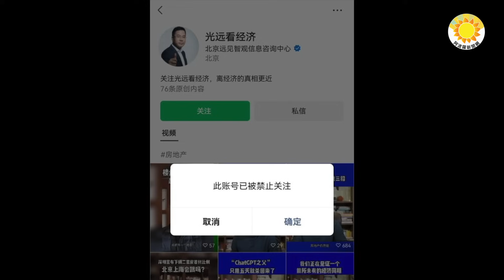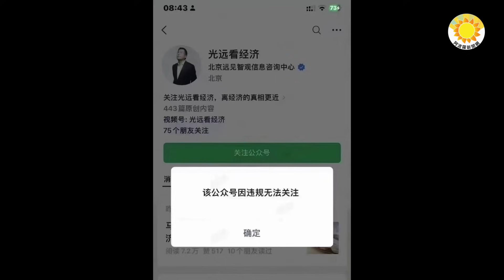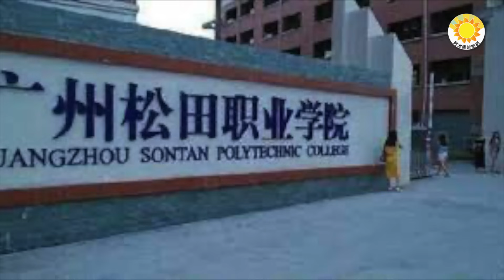🔥翻牆、走線大利好！中共「國師」也被捂嘴；絕對大權在握 但「習近平擔心遭暗殺」？鐵心要打反西方牌? 又一胡鑫宇?廣州學生暈倒後直接火化【阿波羅網CZ】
00:00 摘要
【阿波罗网报道】
00:38 翻墙、走线大利好！中共“国师”也被捂嘴【阿波罗网报道】
綜合報道
03:23 绝对大权在握 但“习近平担心遭暗杀”？
05:24 又一胡鑫宇?广州松田学生晕倒后直接火化